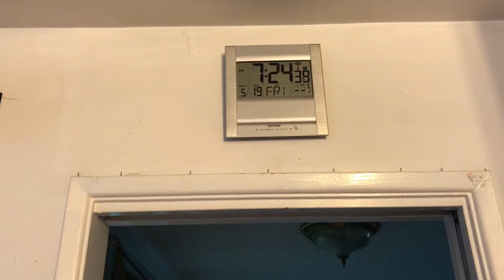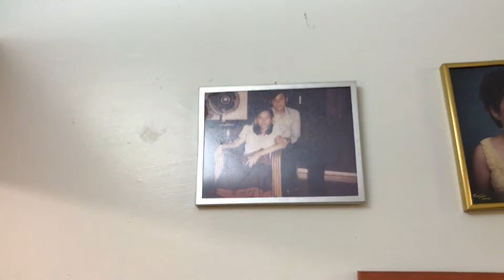Villa 2232 - 2017-05-19 Sarah making spring-roll & egg-roll. (គួង & ចៃយ៉/ស្រយ៉.)